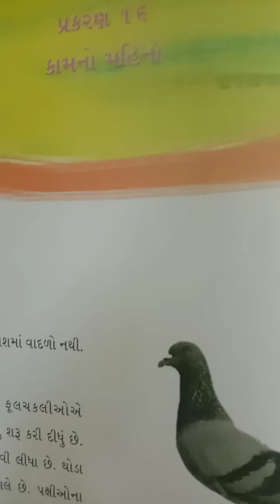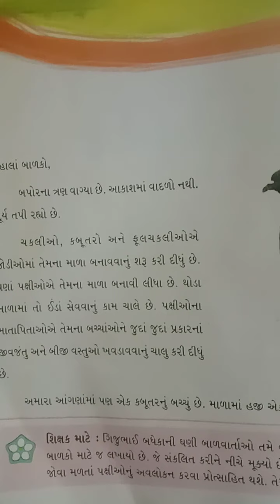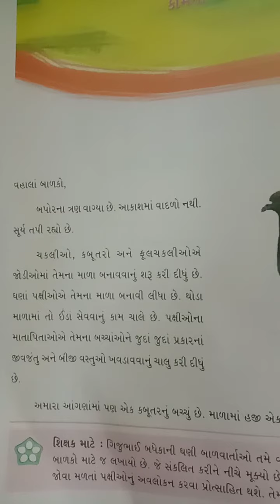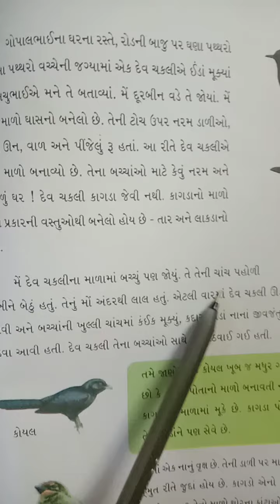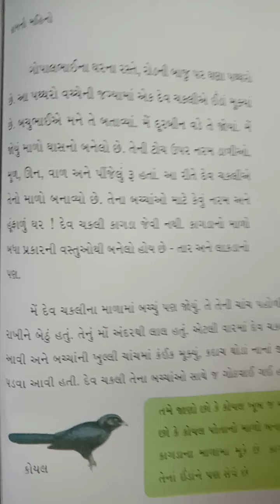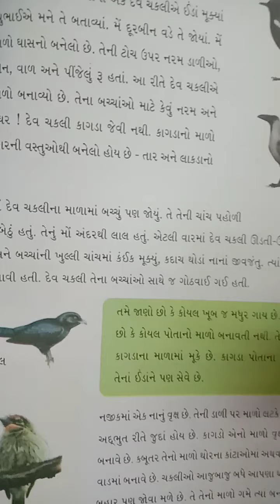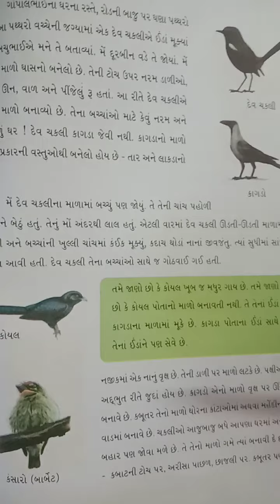GM std 4 Evs ch 16 part 1